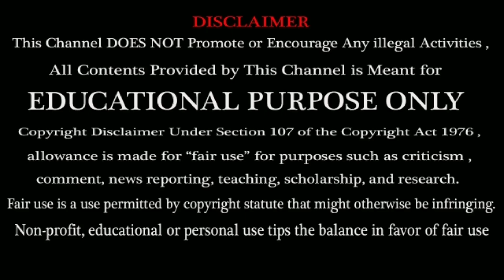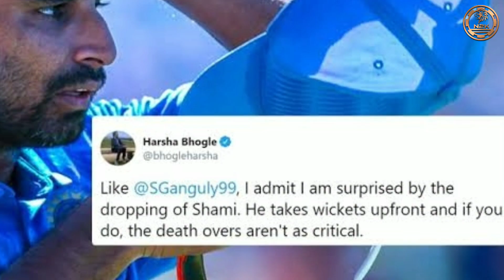Why Mohammed Shami dropped Out ? | IND vs NZ 2019 World Cup Semi - Finals | Twitter Clashes | Tamil